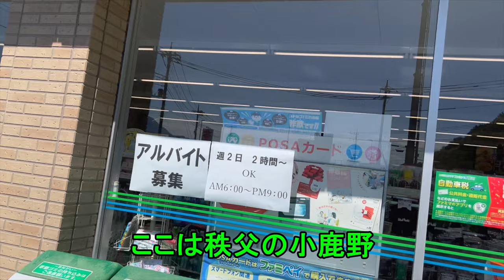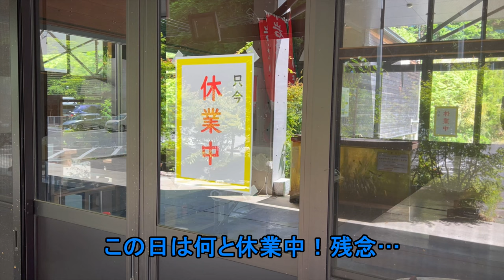【🟢峠へGO！】Ninja650で妙義山へ行ってきました_四号機【群馬ツーリング前編】ninja650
2024年5月 導入したばかりのバイク四号機ことNinja650で妙義山へ。秩父→妙義山→榛名山を巡る群馬ツーリングの前編です。今回もできる限り乗り味などレビューしております。

会社員(兼)アマチュア格闘家(兼)Kawasakiバイク愛好家(兼)鉄道ファン　藤谷秀朋(ふじたに ひでとも)が様々なことに挑戦するチャンネルです。決まったコンセプトは無く車、バイク、鉄道を中心に面白いと思った身の周りのネタを投稿しています。メインでは旅、車、バイク、雑談等を、ショートでは鉄道、ドラレコネタを中心に扱っています。